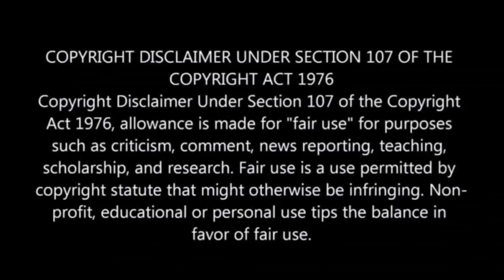Eshostela S2 is back with a new setting and faces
Eshostela S2 is back with new setting and faces